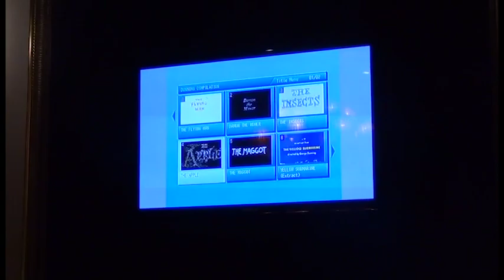2013_11_05 Jez Stewart talks about George Dunning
Filmed by Dennis Sisterson.

On Tuesday 5th November, Bonfire Night, our guest speaker Jez Stewart of the British Film Institute delivered an excellent talk about the work of Canadian animator George Dunning (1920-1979).

Dunning is best known for having directed the feature film Yellow Submarine but has otherwise been rather passed-over in animation history. Jez set the record straight by presenting a beautiful selection of Dunning’s short films, which ranged from thoughtful comedies, to industrial films, to experimental films.